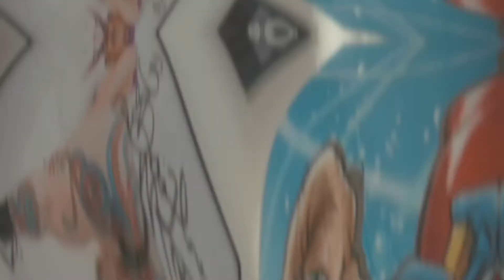Paint guy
Shot & Edited by ; @STRANGENERVES